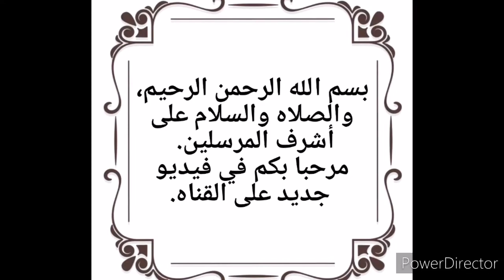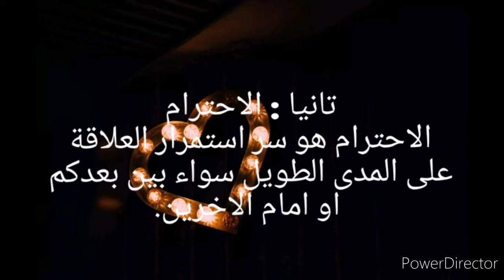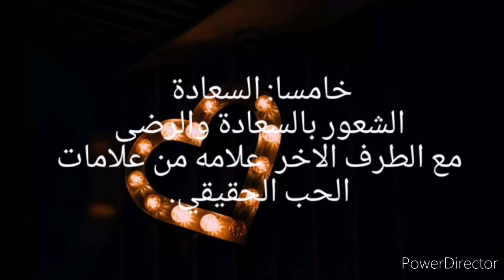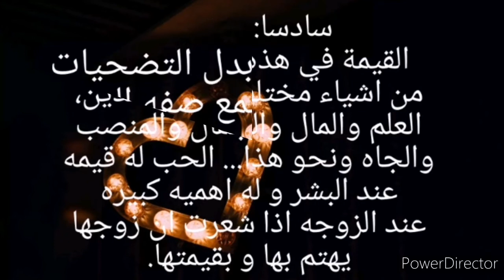علامات تدل على الحب الحقيقي والصادق بين الرجل والمرأة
علامات الحب الصادق بين الرجل والمرأة